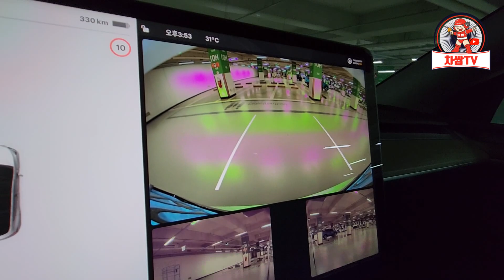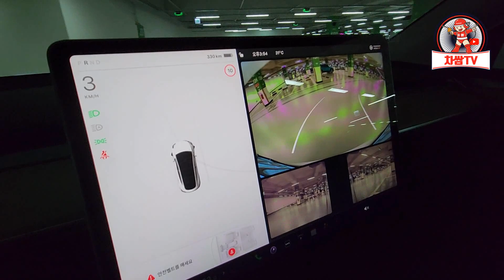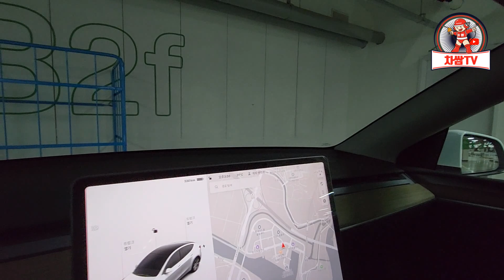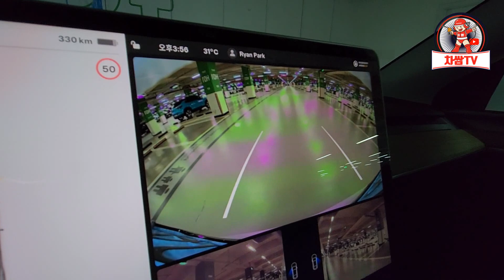중국산 모델Y RWD 의심하지 마세요 정상입니다 !